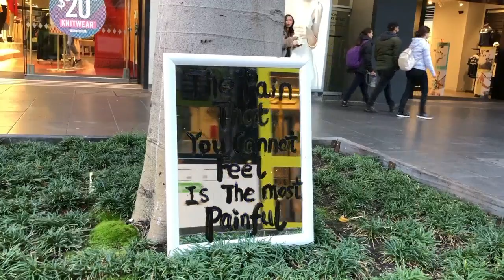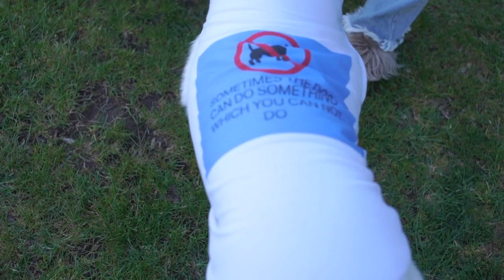Chunxiao Qu, The Pain That You Can Not Feel Is The Most Painful (2018)